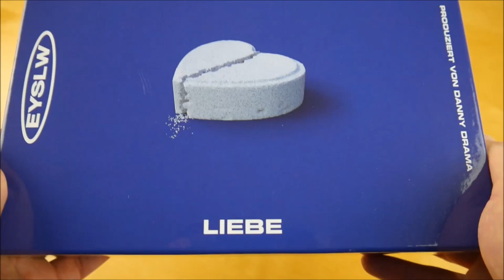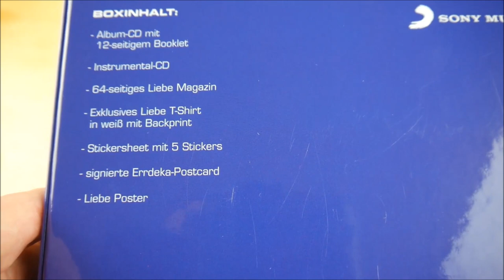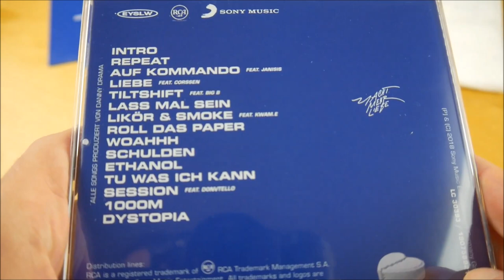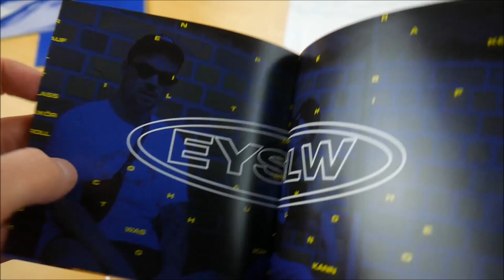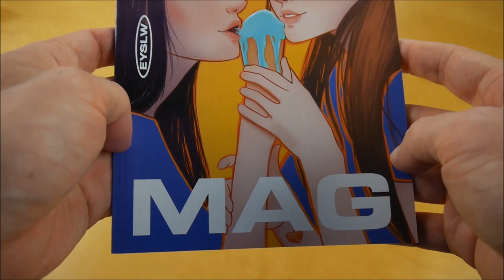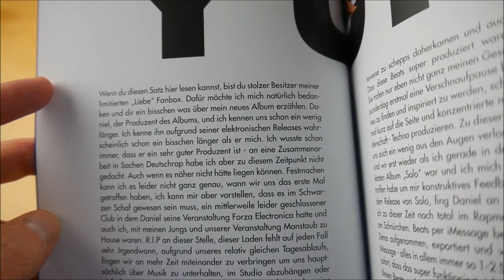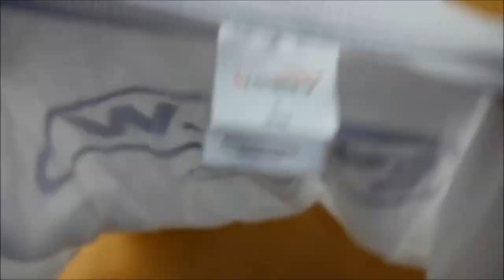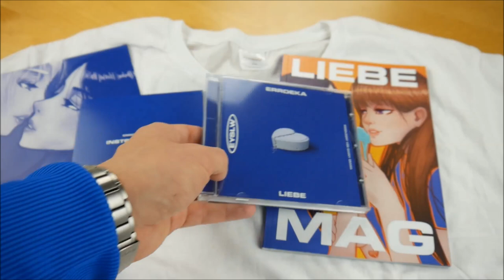Errdeka - Liebe Box Unboxing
In diesem Video zeige ich euch die Liebe Box von Errdeka.
► Hier könnt ihr das Album kaufen:
Weitere Musik von Errdeka

► ALBUM INFOS
Errdeka – Liebe
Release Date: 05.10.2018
Kaufpreis: 31,99 €

Liebe Box Inhalt:
- Album
- Album Instrumentals
- Fotobuch
- T-Shirt
- Autogrammkarte
- Poster
- Sticker (5x)

Liebe Tracklist:
01. Intro
02. Repeat
03. Auf Kommando (feat. Janisis)
04. Liebe (feat. Corssen)
05. Tiltshift (feat. Big B)
06. Lass mal sein
07. Likör & Smoke (feat. Kwam.E)
08. Roll das Papier
09. Woahhh
10. Schulden
11. Ethanol
12. Tu was ich kann
13. Session (feat. Donvtello)
14. 1000m
15. Dystopia

Liebe Info:
Das neue Album von Errdeka erscheint am 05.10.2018 über Eyeslow Records.